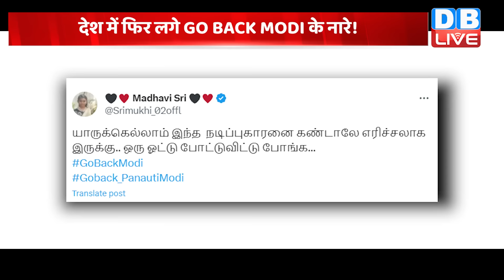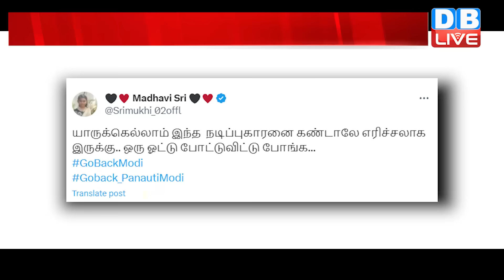दक्षिण भारत के दौरे पर पीएम मोदी का विरोध -Social Media पर ट्रोल हो रहे हैं PM Modi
देश में फिर लगे GO BACK MODI के नारे !